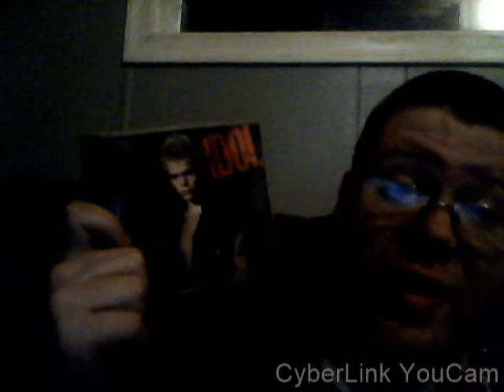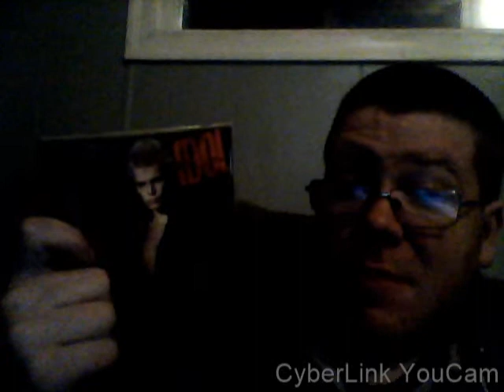On The Air: Billy Idol's self Titled Album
80s punk is the best punk